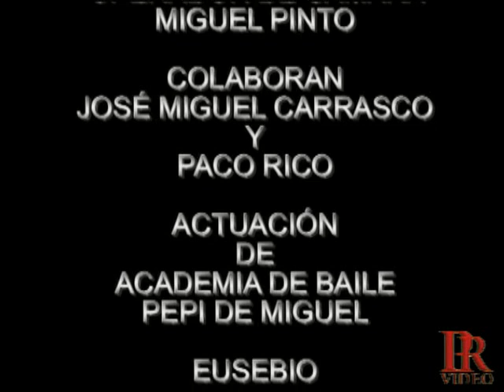SUCEDIÓ EN CHURRIANA Nº 4